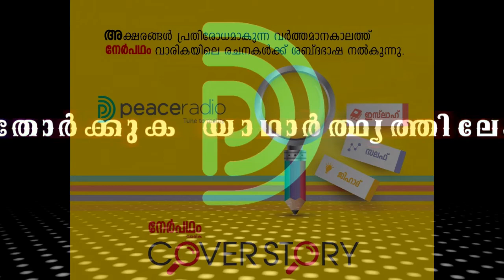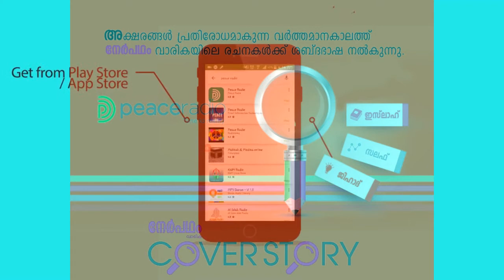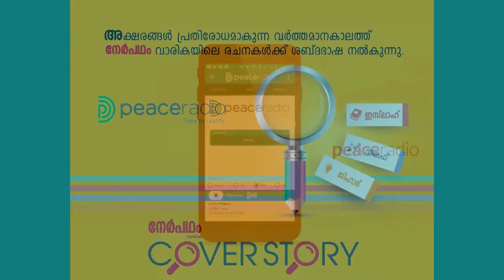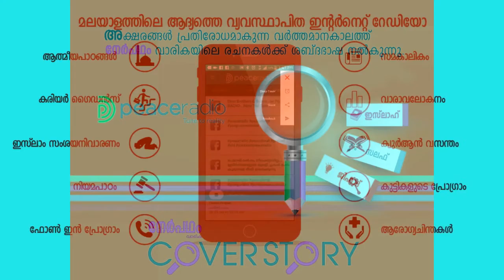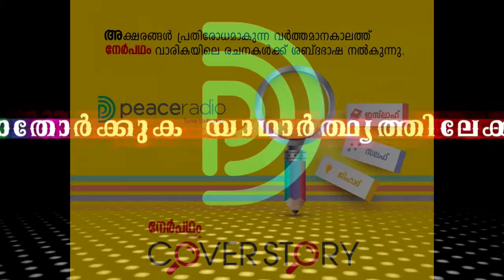കവര്‍സ്റ്റോറി ഭാഗം 2 - ആറാട്ടുപുഴ ഹക്കീം ഖാന്‍